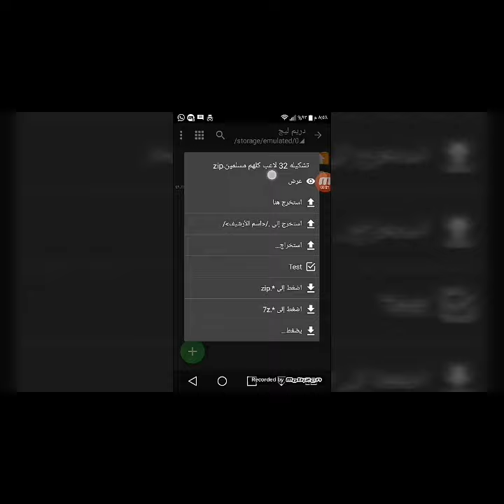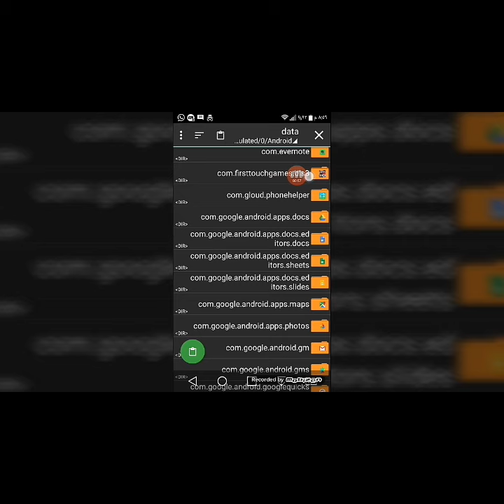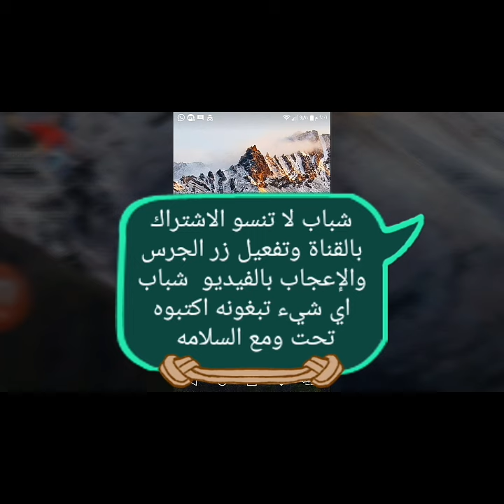تحميل تشكيله 32 لاعب كلهم مسلمين في لعبه دريم ليج لاعبين قوتهم 100%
رابط التشكيله